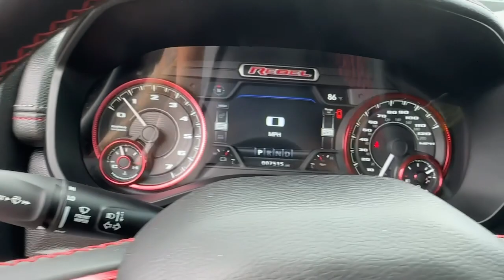2022 Ram 1500 Framingham, Westborough, Millbury, Natick, Worcester, P10060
Granite Crystal Metallic Clearcoat Used 2022 Ram 1500 Rebel 4x4 Crew Cab 5 7  Box available in Westborough, Massachusetts at Colonial CDJR. Servicing the Framingham, Westborough, Millbury, Natick, Worcester, MA area.
2022 Ram 1500 Rebel 4x4 Crew Cab 5 7  Box - Stock#: P10060

Colonial CDJR
24 Coolidge St

Highlights of this 2022 Ram 1500 include: FUEL EFFICIENT 21 MPG Hwy/15 MPG City! CARFAX 1-Owner  LOW MILES - 6 050! Heated Seats  Nav System  Aluminum Wheels  Onboard Communications System  iPod/MP3 Input  Back-Up Camera  4x4  REMOTE START SYSTEM  ENGINE: 5.7L V8 HEMI MDS VVT br /br /SERVICE WORK COMPLETEDbr /Service Work completed on this Ram 1500 includes: Complete Multi-Point Inspection  Oil & Filter Change by a Factory Trained Technician  Battery Voltage Test  Tires Inspected  Brake Inspection  Emissions System Check  Professional Detailed Inside and Out  Function Test all Lights  Check the Complete Exhaust System  Cooling System Inspection  Transmission Fluid Inspection  Differential Fluid Inspection  Function Test all Options & Accessories. br /br /OPTION PACKAGESbr /ENGINE: 5.7L V8 HEMI MDS VVT Active Noise Control System  Heavy Duty Engine Cooling  Passive Tuned Mass Damper  Dual Exhaust w/Black Tips  GVWR: 7 100 lbs  HEMI Badge  220 Amp Alternator  REBEL LEVEL 1 EQUIPMENT GROUP Google Android Auto  SiriusXM Radio Service  Bluetooth Handsfree Phone & Audio  USB Host Flip  Rear Window Defroster  For Details  Visit DriveUconnect.com  Integrated Center Stack Radio  Power Adjustable Pedals  Rear Dome w/On/Off Switch Lamp  Connectivity - US/Canada  4G LTE Wi-Fi Hot Spot  Exterior Mirrors w/Heating Element  Auto Dim Exterior Driver Mirror  Heated Front Seats  Radio: Uconnect 5 W w/8.4  Display  Heated Steering Wheel  8.4  Touchscreen Display  Foam Bottle Insert (Door Trim Panel)  Black Premium Power Mirrors  Apple CarPlay  SiriusXM Satellite Radio  Exterior Mirrors w/Supplemental Signals  Exterior Mirrors Courtesy Lamps  Universal Garage Door Opener  Power-Folding Mirrors  Sun Visors w/Illuminated Vanity Mirrors  RADIO: UCONNECT 5 NAV W/8.4  DISPLAY Google Android Auto  Off-Road Information Pages  SiriusXM Radio Service  USB Host Flip  Disassociated Touchscreen Display  HD Radio  For Details  Visit DriveUconnect.com br /br /Fuel economy calculations based on original manufacturer data for trim engine configuration. br /
REBEL LEVEL 1 EQUIPMENT GROUP -inc: Google Android Auto, SiriusXM Radio Service, Bluetooth Handsfree Phone & Audio, USB Host Flip, Rear Window Defroster, For Details, Visit DriveUconnect.com, Integrated Center Stack Radio, Power Adjustable Pedals, Rear Dome w/On/Off Switch Lamp, Connectivity - US/Canada, 4G LTE Wi-Fi Hot Spot, Exterior Mirrors w/Heating Element, Auto Dim Exterior Driver Mirror, Heated Front Seats, Radio: Uconnect 5 W w/8.4 Display, Heated Steering Wheel, 8.4 Touchscreen Display, Foam Bottle Insert (Door Trim Panel), Black Premium Power Mirrors, Apple CarPlay, SiriusXM Satellite Radio, Exterior Mirrors w/Supplemental Signals, Exterior Mirrors Courtesy Lamps, Universal Garage Door Opener, Power-Folding Mirrors, Sun Visors w/Illuminated Vanity Mirrors w/AFB-inc: 115V Auxiliary Rear Power Outlet, Media Hub w/2 Charge Only USBs DFR,EZH,MRU,UBL,XBM